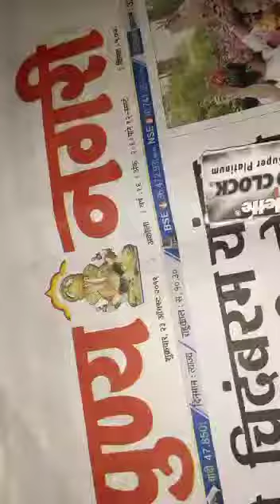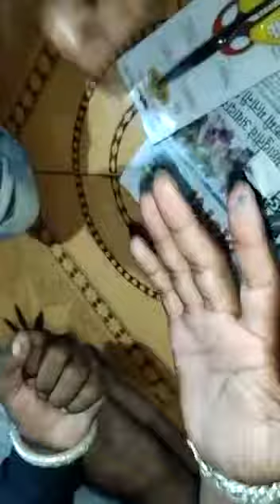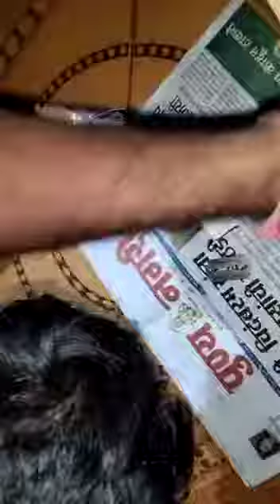original sulemani pathar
Original sulemani